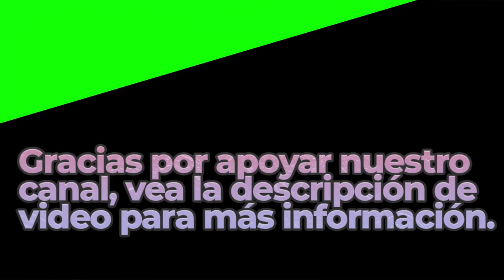Interstellar Mood | Royalty Free Music | Ambient Genre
Great Sounds By: Nico Staf

BITCOIN (BTC)
1rj7qiSACSWCqjrv9KeDzvwPae4CuRQPY

ETHEREUM (ETH)
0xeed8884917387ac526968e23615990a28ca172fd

Dogecoin (DOGE)
DELAGPTKSERHwvDsEBT85eCZJyMShk5Ptg

Litecoin (LTC)
LagSr6roLaAUM2BEkXAVP9EK5guJpzkTwn

Bose Speakers